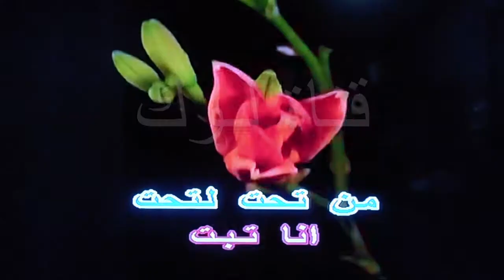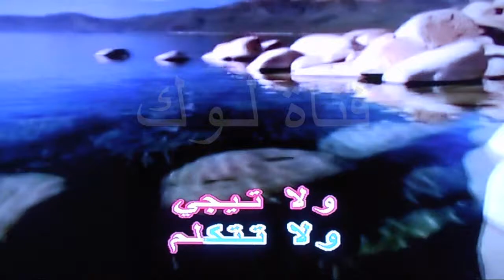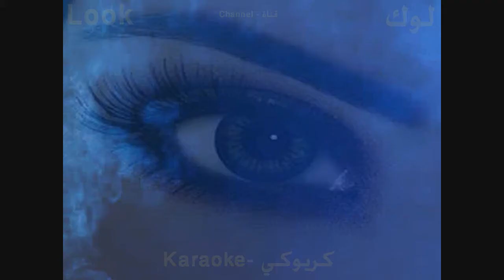ما تبصليش - حكيم - كاريوكي - قناة لوك - اغاني عربية